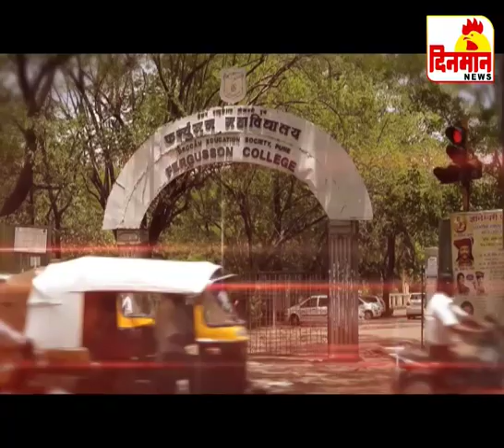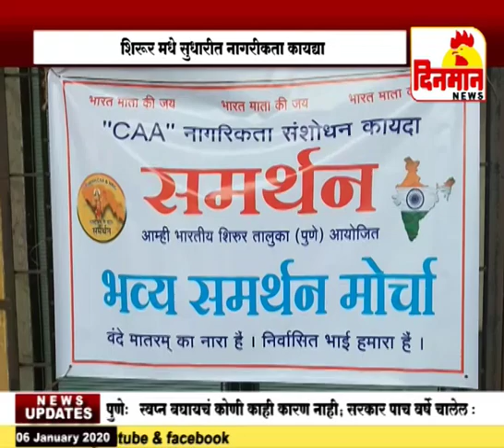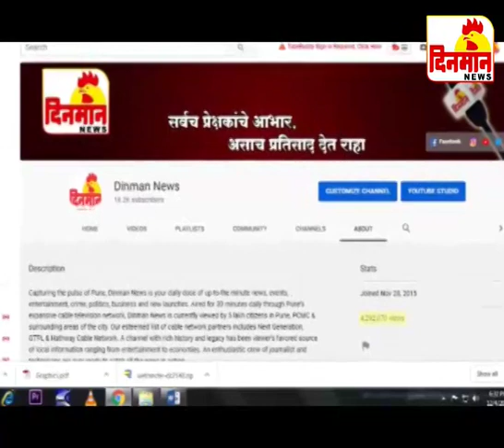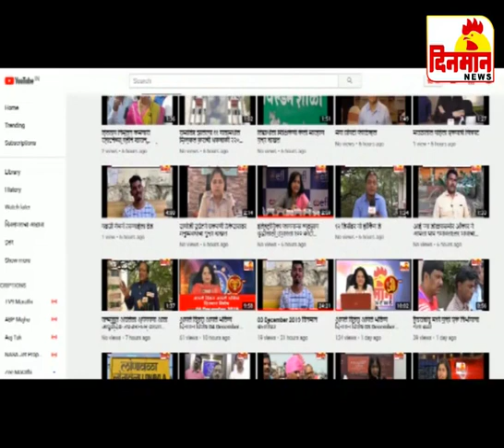06 January 2020 दिनमान बातमीपत्र